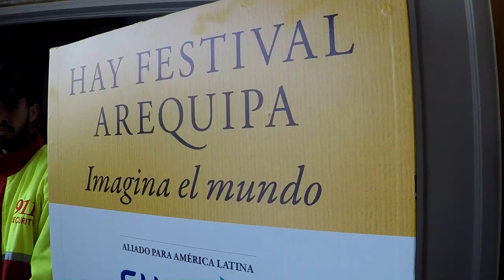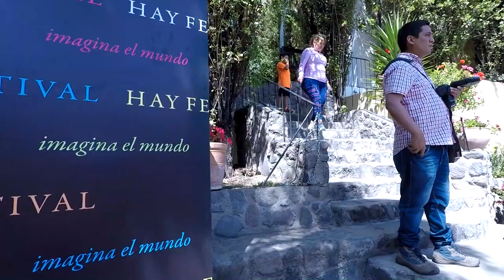Hay Festival - Vlog 25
10 November - 11 November 2018

Clint & I experienced some of Hay Festival - Arequipa!  Our friends were kind enough to give us a pass, so we were able to duck into a couple events.

Hay Festival is a world-wide cultural event with many different topics: Literature, science, theater, human rights, journalism, art, and more!

Xo

Talks/Info about things we went to/mentioned:
-The Invention of Nature by Andrea Wulf
-The Universe in your Hand, A Visual Guide to the Big Bang by Christophe Galfard
-Creative Writing; Can You be Taught to Write?  with Azriel Bibliowicz and Jeremias Gamboa

Hi! We’re Clint & Lili. We are officially expats who have moved from Wisconsin, USA to Arequipa, Peru. If you’re wondering why we moved abroad, check out our two-parter videos (Part 1 Part 2

We usually film our videos using a GoPro Hero 5 or a Canon 6D with a variety of lenses (we’re also guilty of whipping out our cellphones to do the job, too). We edit our videos using Pinnacle Studio 21 Ultimate.